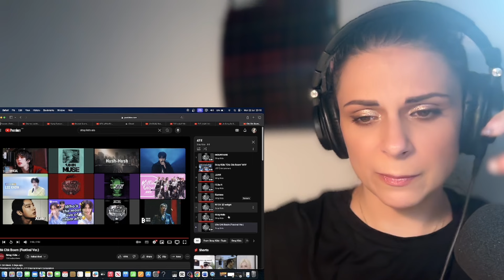Stray Kids 'Ate' Full Album Reaction